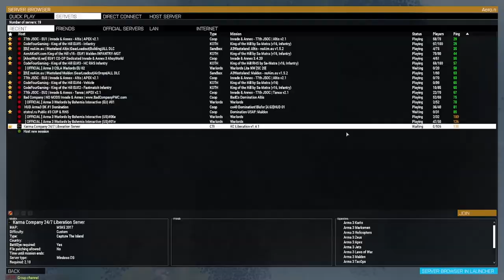Karmakut Liberation Server Arma 3 Milsim